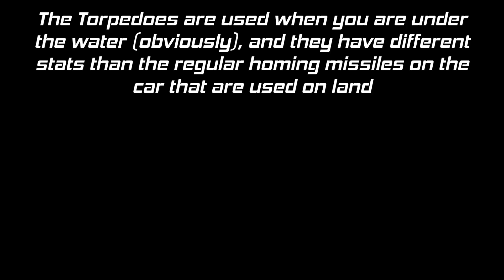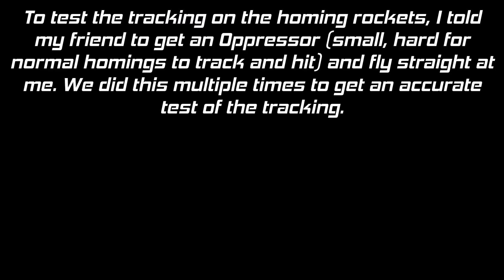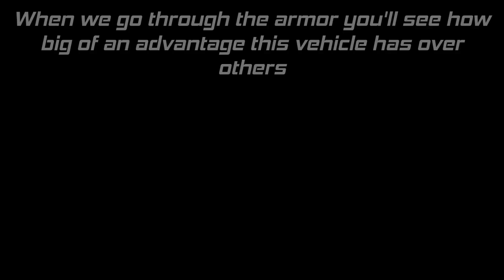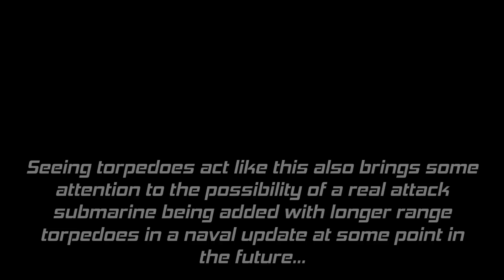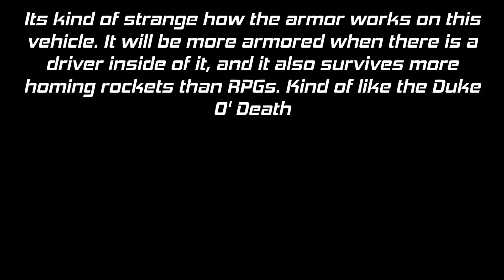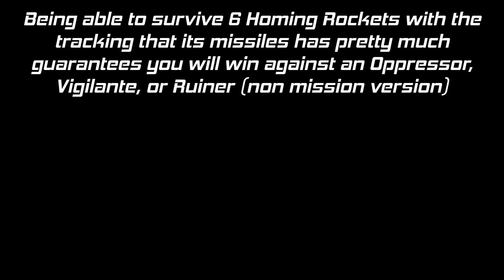GTA Online: Stromberg In Depth Guide and Review (Another Underrated Vehicle...)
In this video we go in depth on the Stromberg that was added in the Doomsday Heist DLC and talk about all of its stats and secrets you should know about it.

HUGE thanks to my friend ChocolateStain for helping with the testing! This video wouldn't be possible without him!